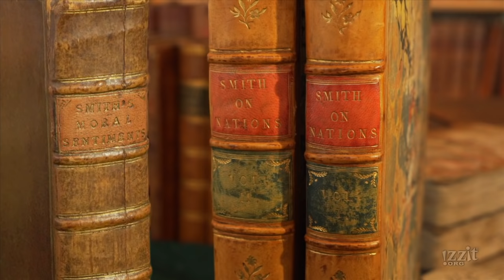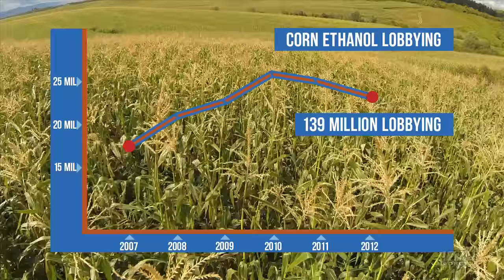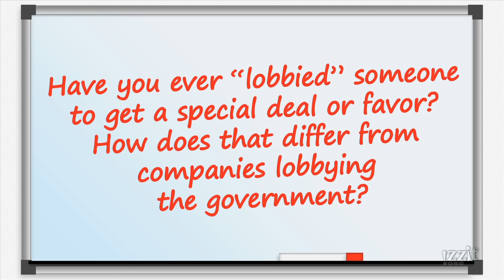Too Big to Fail? - Full Video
How is business like a wild animal?

When you feed a wild animal, it grows used to handouts and becomes unable to fend for itself. The law of the jungle says “survival of the fittest” and yet we’ve decided that some companies are “too big to fail” and must be rescued.

This isn’t new. The massive East India Company, whose tea ended up in Boston Harbor in 1773, was supported by the British government.

Lobbying. Crony capitalism. Sweetheart, backroom deals...

Who pays when businesses are declared “too big to fail?”

Educators can also get a free DVD version of the video, as well as access a full teacher’s guide and other teaching resources by creating a free account

Subject Areas:
■ Business
■ Civics
■ Economics
■ Family & Consumer Science
■ Government
■ U.S. History
■ World History

Topics:
■ Adam Smith
■ Crony Capitalism
■ East India Company
■ Economic Principles
■ Lobbying
■ Monopolies
■ Scottish Enlightenment

Want more great FREE educational stuff to go with this video? and grab the full teacher’s guide, use the online quizzes, find additional educational resources and more!

Chapters

0:00 Introduction
0:53 New Time, Same Problems
2:28 East India Company
4:21 Bail Out & Tea Party
5:53 Don’t Feed Business
7:36 Lobbying – Handouts & Fallouts
10:07 Conclusion
10:47 Discussion Question